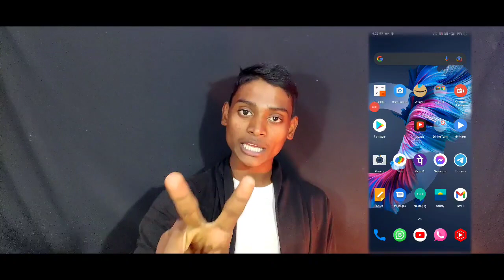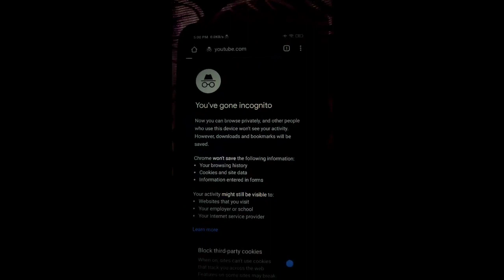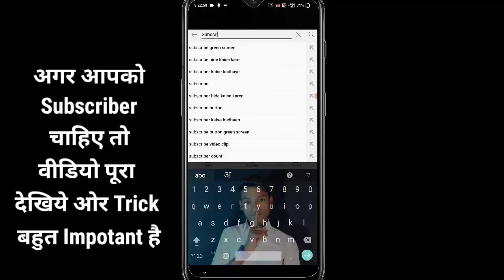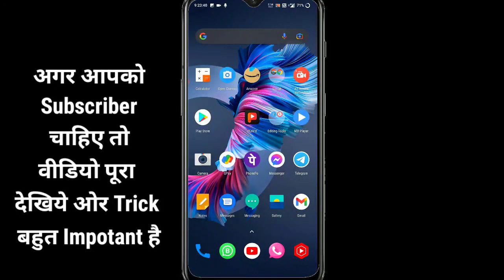My channel Has been completed 4 crore Subscriber bro congratulations ❤️❤️❤️❤️🎉🎉🎉🎉 India's no.1